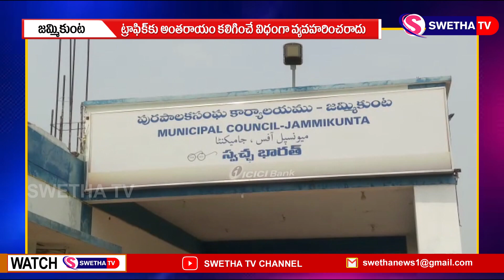ట్రాఫిక్ కు ఇబ్బందులు కల్పించకండి SWETHA NEWS - 29.11.2021